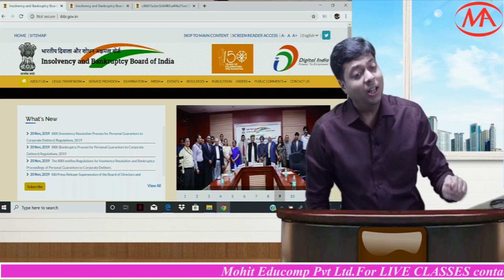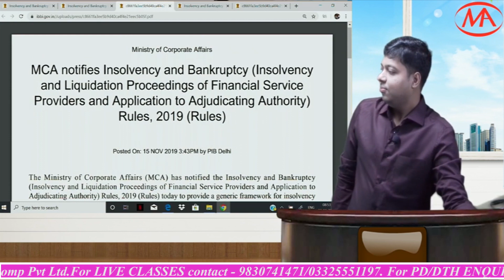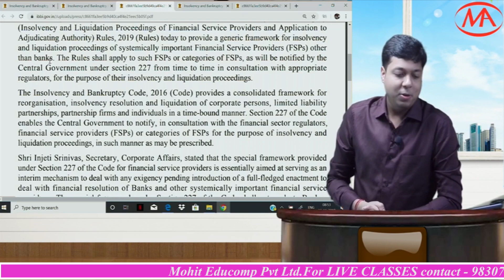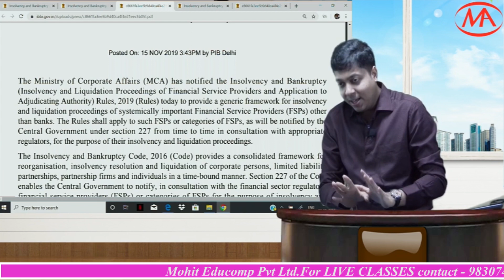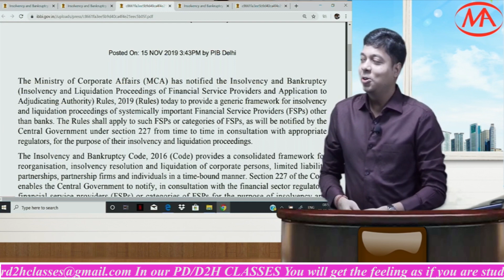V.V. Important Amendment in IBC (Recorded on 21st Nov)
This is very Important Amendment of Insolvency and Bankruptcy code (IBC).

MOHIT AGARWAL is a first class graduate from St.Xaviers College . He is a Chartered Accountant, Company Secretary and was placed in merit list (RANK HOLDER) securing ALL INDIA HIGHEST in Auditing and Assurance at the final level. He has won many scholarship awards, gold and silver medals throughout his academic life including scholarship from institute for his ALL INDIA RANK 1. He possesses a vast experience of teaching (since 2007)Accountancy, Law, Audit, Cost Accountancy to students of highly competitive courses like CA, CS, CMA and has addressed a number of courses and seminars organized by Professional Institutes. Students find his classes hard to miss because of his innovative and passionate teaching style full of positive energy, knowledge and enthusiasm.His sincere contribution in the field of QUALITY in education is praiseworthy.